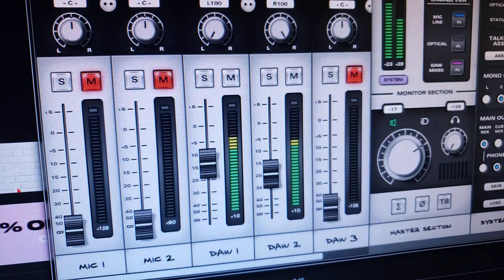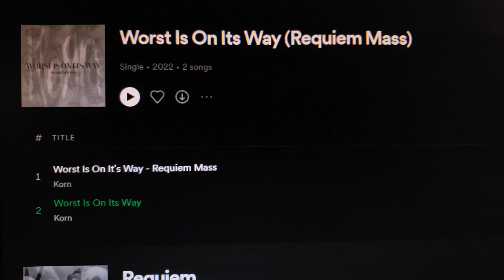KoRn's Worst Mix is On Its Way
yea indeedily!